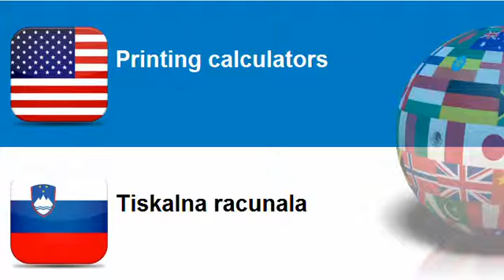Learn Slovenian vocabulary Topic = Calculating machines